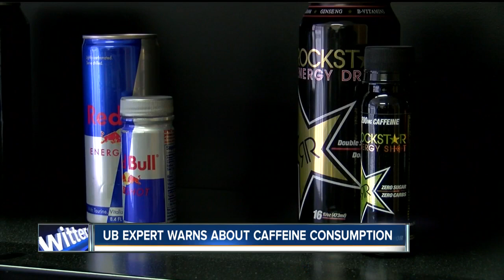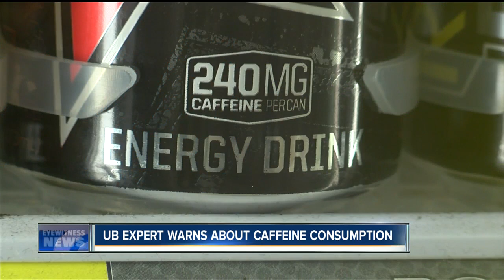How much caffeine is safe for kids, teens and adults?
A 16-year-old boy in South Carolina died after consuming a massive amount of caffeine. An expert from University at Buffalo's Research Institute on Addictions is warning parents to be more aware of their kids' caffeine habits. Doctors recommend kids of that age not consume more than 100 mg of caffeine a day.